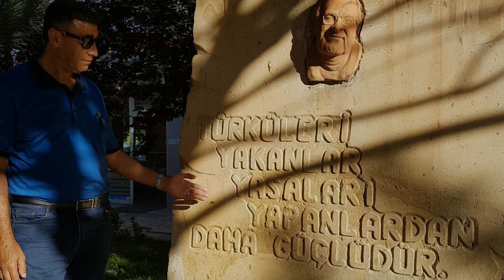BU DÜNYADA MURADINA ERMİYEN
Neşet Ertaş Türküsü.